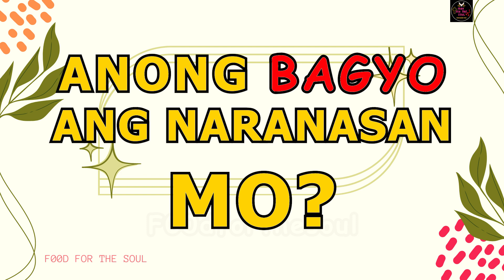Anong bagyo ang naranasan mo? | F00D for the soul TV 🙏